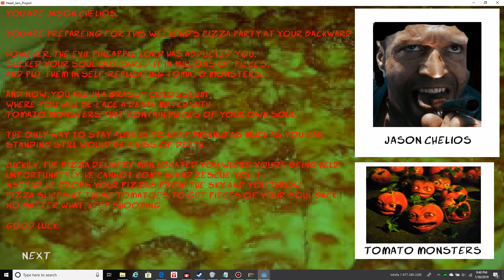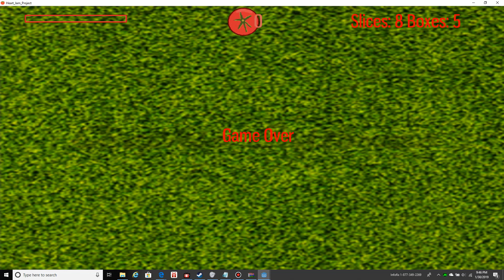TOMATO MONSTERS HAVE MY SOUL - PIZZA MADNESS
Today we will try to get our soul back from the tomato monsters.